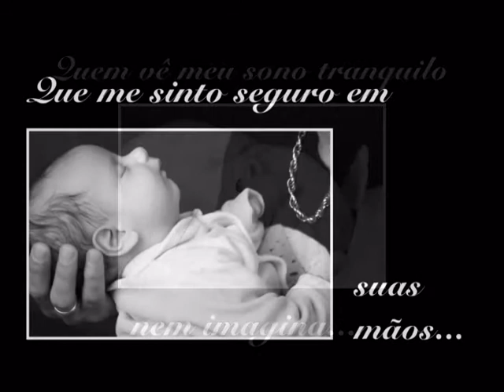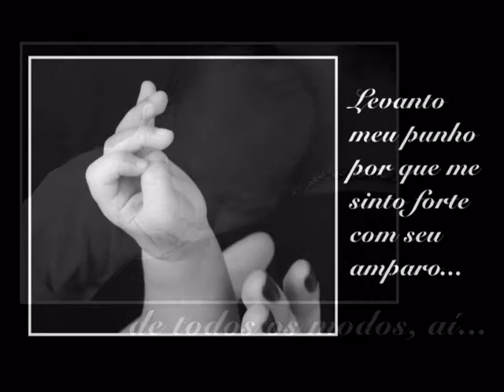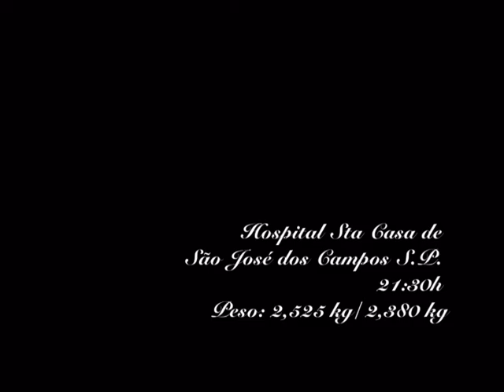Gustavo Foto Studio Cidade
Slide Show dos primeiros dias do seu bebê.